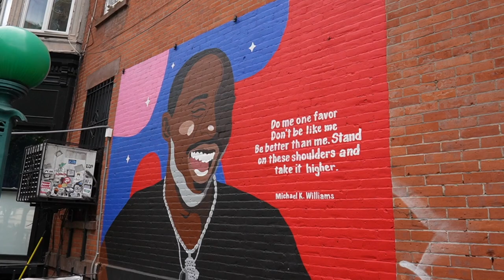Day in the Life of a Dog Walker | NYC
Come to work with me! In this video I introduce you to some of my cute clients and show you what a day in the life of a New York dog walker is like. Enjoy! :)